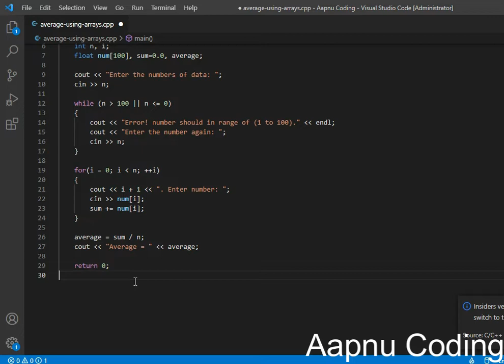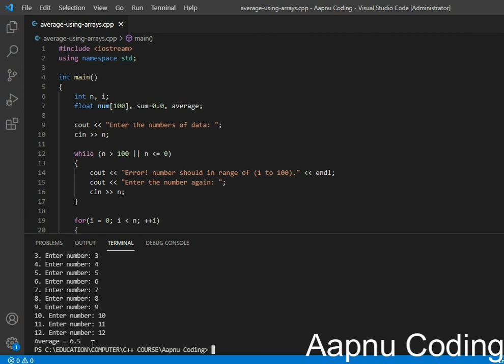calculate average of numbers using arrays in c++ program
C++ program to calculate average of numbers using arrays